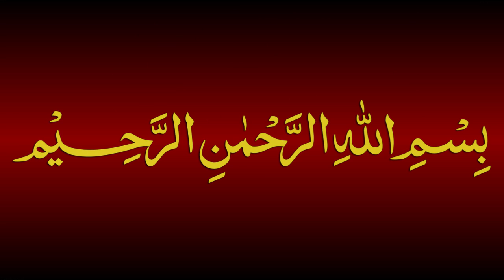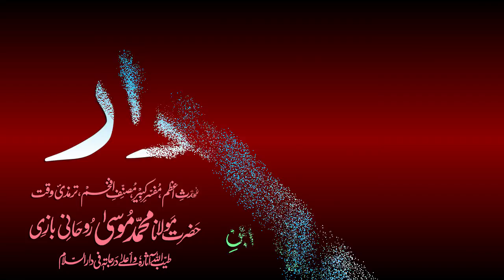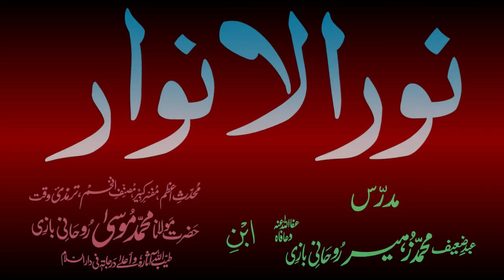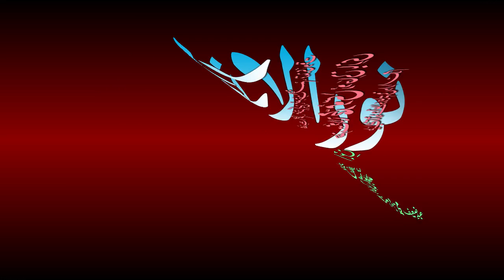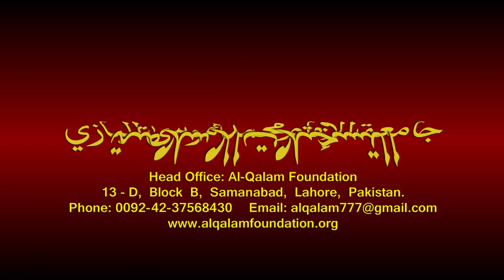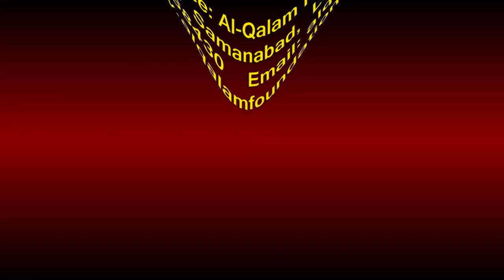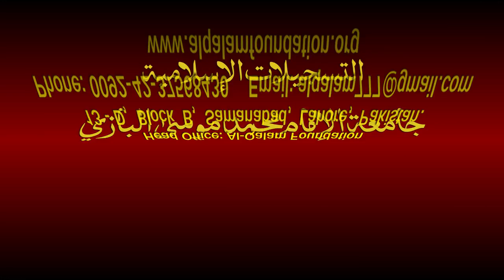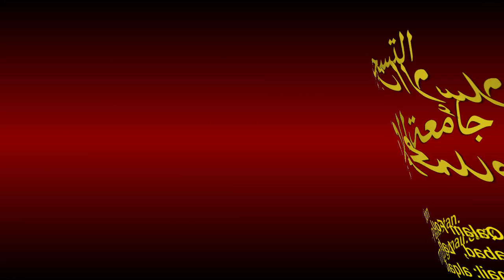Noor-ul-Anwaar Dars - 31 - page - 061 - by Maulana Muhammad Zuhair Albazi - 29/11/2010